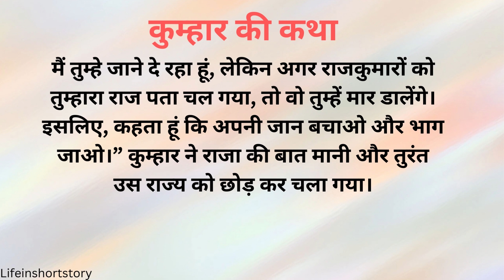कुम्हार की कथा